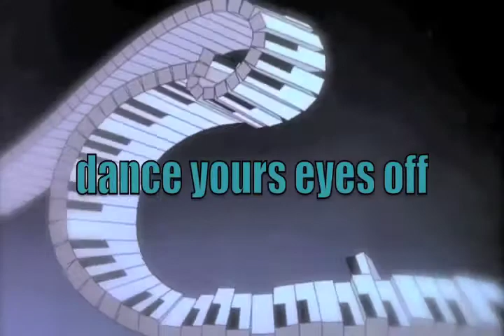Halloween Funk! FRI. NOV 1 BOBBY C SOUND TV NYC Debut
NuFunk Concerts, MRIA Entertainment & One Good Reason present
Friday, November 1st, 2013
Bobby C Sound TV  DJ / AV Set
w/ DJ Tektite (Vitamin B), Barney Iller, Shakey & Quesquecest...
La Sale at Cantina Royal - 58 North 3rd Street, Brooklyn, NY
11pm - 3am
$10 Adv / $15 Door

* Halloween Costumes Encouraged. Candy, Prizes & more.

BOBBY C SOUND TV
GhettoFunk | Colorado

Bobby C Sound TV is one Bobby Collins hailing from Denver, Colorado. He has been DJing for the 13 years and producing music for the past 10. In early 2009 Bobby started messing around with a video DJ plug-in and soon after unveiled, "Bobby C Sound TV". His love of cinema was combined with his years of DJ experience to create a pastiche of pop-culture that is visually stimulating and danceable at the same time. His live mash up DJ approach was applied to create crowd rocking routines with some of the most memorable music videos, movie scenes and just about everything in between. His approach to music and upbeat personality have helped him create a distinctive, signature sound that focuses on eclectic influences and bouncy basslines.

Along with his rigorous production schedule, 2012-13 found Bobby playing shows and festivals in 11 countries. When not headlining his own shows, Bobby has shared the stage with a number of heavy-hitters including George Clinton and the P-funk Allstars, Pretty Lights, Thievery Corporation, Z-Trip, Rjd2, Q-Bert, Gramatik and more

TEKTITE
Breaks | Vitamin B | Brooklyn, NY

Tektite got his start in the 90's (UK) Hardcore, and quickly became an addicted to the hoover synths, old school stabs, and choppy breaks. Fast forward to 2013, and he is still searching for records that carry that old school sound while rounding out his repertoire with the massive warbled bass of electro-house, booty bounce of Baltimore Club, and full-volume funk of the UK breakbeat sound. Tektite is also co-founder and resident of the Brooklyn based breakbeat and electro party Vitamin B, where occasionally you can still hear him return to his roots with an early 90's breakbeat hardcore or Drum n Bass set.

DJ SHAKEY
Funk & Soul | Warper | NYC

BARNEY ILLER
Funky Breaks | Vitamin B | Karaoke Master| Brooklyn, NY